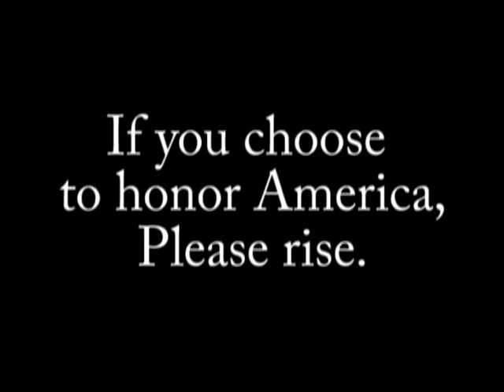SBn Jan 8, 2014